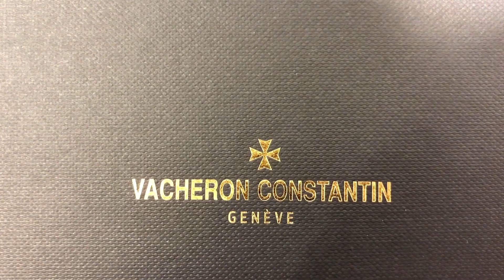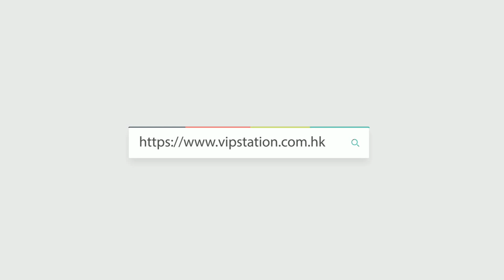VACHERON CONSTANTIN / VC 江詩丹頓 縱橫四海系列 4500V/110A-B483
Creator: KENJI
WeChat: vip62873218